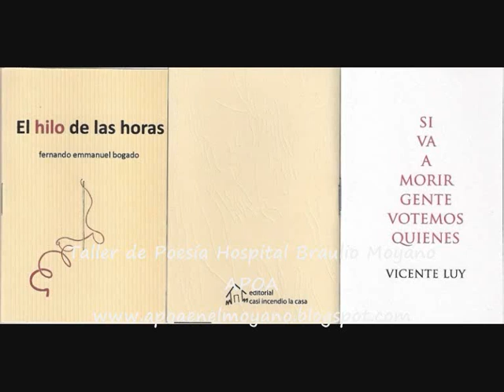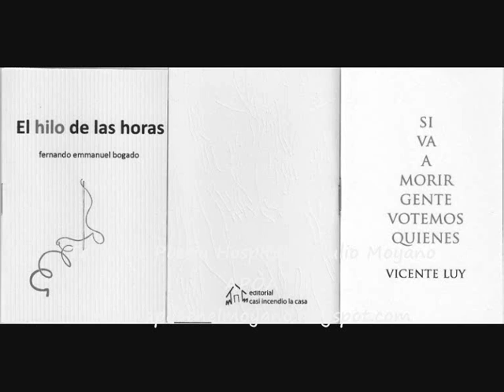Fernando Emmanuel Bogado - el saludo, la charla y los poemas para APOA en el Moyano